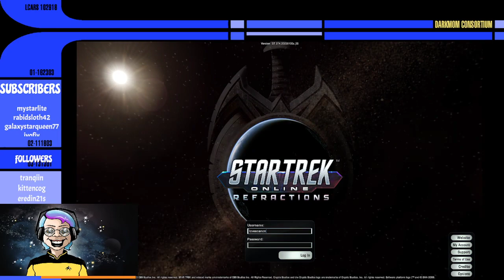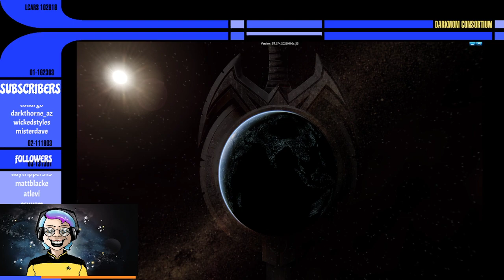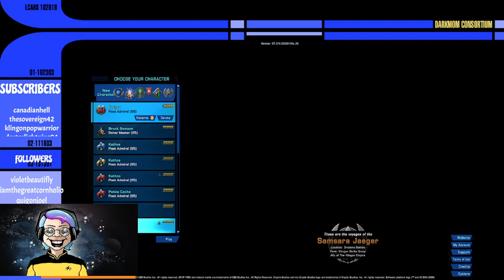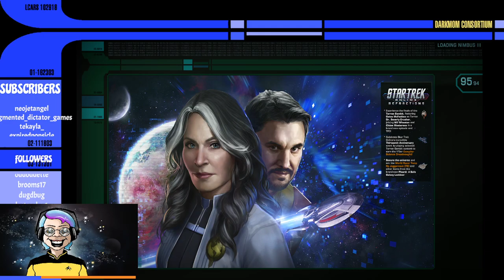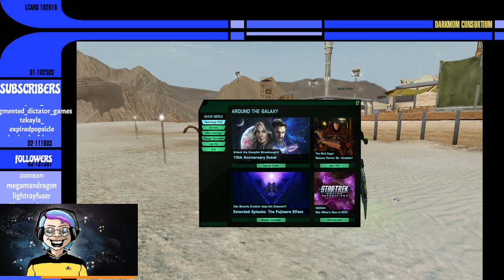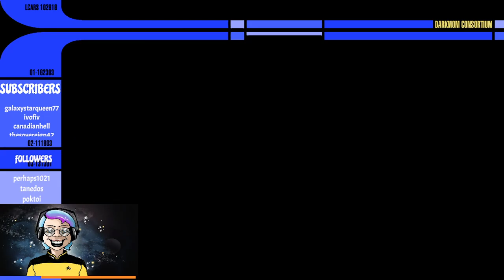Mom 'n' Ed in the Morning: Anniversary Event Endeth! Get Those Omegas!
Or. i doesn't endeth! It's still up ATM for Omega particles from Q, so finish those projects - or Q will get even more bored with us, and we don't want that, now, do we?